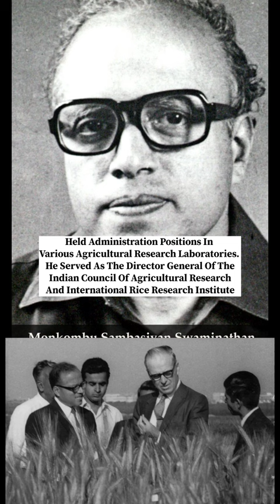Bharat Ratna: M.S Swaminathan; Father Of India's Green Revolution💚bharatratna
bharat ratna
bharat ratna 2024
bharat ratna award winners
news
chaudhary charan singh
latest news
bharat ratna award
world news
bharat ratna award 2024
bharat ratna awards
karpoori thakur
pm modi
bharat ratna list
india news
bharat ratna award ceremony
bharat ratna award list
bharat ratna puraskar
bharat ratna award winners 2024
english news
pv narasimha rao bharat ratna
breaking news
green revolution
ms swaminathan
lk advani
president droupadi murmu
india news live
republic tv
news live
pv narasimha rao
bharat ratna award recipients
live news
arnab goswami latest debate
india
bharat ratna 2024 vijeta
top headlines
republic tv live
hindi news
news today
m. s. swaminathan
viral
news latest
m s swaminathan
karpoori thakur bharat ratna
bharat ratna news
chaudhary charan singh bharat ratna
trending news
ms swaminathan bharat ratna
bharat ratna award winners list
bharat ratna award winner 2024
rashtrapati bhavan
bharat ratna karpoori thakur
india today
bharat ratna to ms swaminathan
big news
pm narendra modi
trending
viral videos
karpoori thakur gets bharat ratna
ani
live
droupadi murmu
republic tv live english news
lal krishna advani
economy news
narendra modi
p v narasimha rao
m.s. swaminathan
bharat ratna l k advani
all india radio news
odisha news
air news
akashvani news
आकाशवाणी समाचार
ऑल इंडिया रेडियो